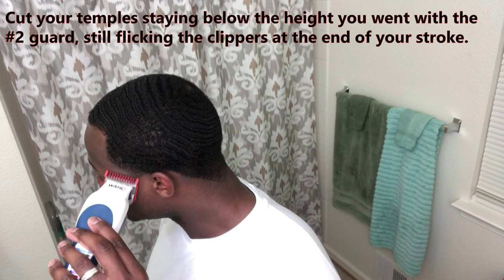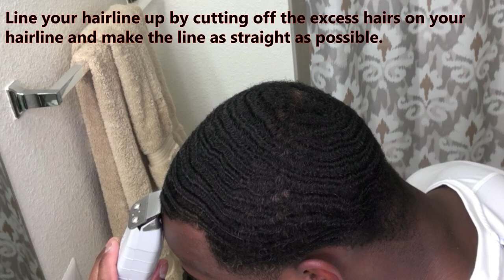360 WAVES HAIRCUT TUTORIAL: How to line yourself up & fade your hair | 360 WAVE MOTIVATION | SELFCUT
This is how you should line yourself up when you do not want to go to the barbershop. This is a 360 waves haircut self cut tutorial!